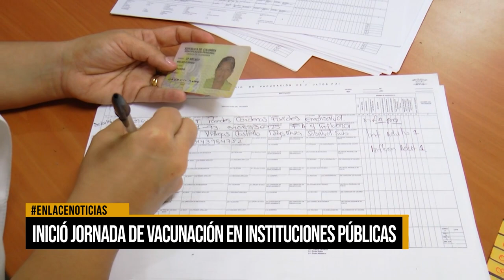Inició jornada de vacunación en instituciones públicas